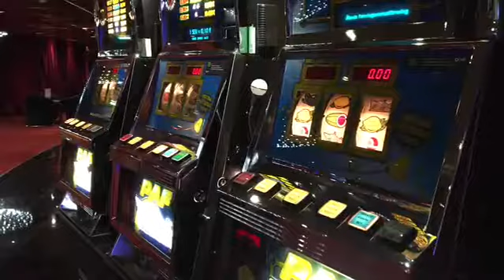【世界のオアシス】北欧クルーズの旅！豪華客船の中を１分動画でお見せします。実際に行った気になれる１分動画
年間30ヵ国 を旅するジョージが世界でみつけた「アナタのオアシス」をお届けします！
（ジョージ・ブログ：旅ライフのつくりかた）

（おススメ動画集：北欧クルーズ）
コペンハーゲンの新観光名所・北欧随一の食材が集まるトーベヘーレン市場
意外と安い！プリンセスクルーズのダイヤモンドプリンセスに乗ってみた
【プロ野球、好プレー集 #3】クルーズの超絶美技！技のデパート！メジャー仕込みの華麗なマジシャン守備！
豪華客船ダイヤモンド・プリンセス号で１日クルーズ体験してきた☆ - 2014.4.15 SasakiAsahiVlog
ぱしふぃっく びいなす　How To Enjoy The Cruise～いつかはクルーズ、一度はクルーズ
【クルーズツアー】 豪華で優雅なクルーズライフ セレブリティ・ミレニアム
2017年7月26日 楽天・則本投手・今江選手・クルーズ選手ヒーローインタビュー
クルーズの守備は別格 巨人 立岡・柿澤・辻 ノック 守備練習 2017 ジャイアンツ 宮崎キャンプ
トム・クルーズ、王女ミイラと対決！『ザ・マミー／呪われた砂漠の王女』予告編
しゃべくり007 キャメロンディアス&amp;トムクルーズがついに来ちゃった②！！
トム・クルーズのアウトローが帰ってくる！『ジャック・リーチャー NEVER GO BACK』予告編